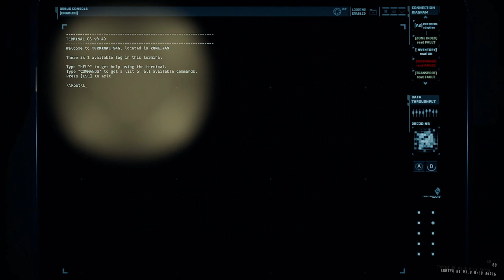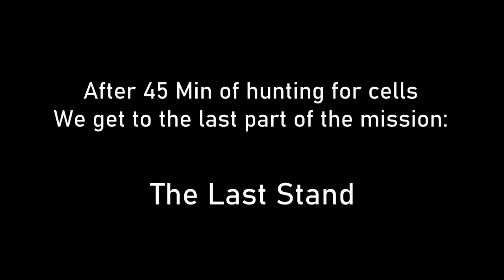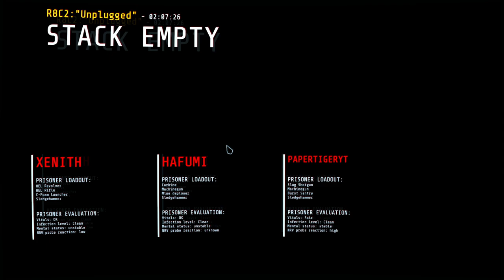Lobby Shenanigans #11-[RUNDOWN 8 LETSGOOOOOOOOOO] - GTFO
Everyone gather around for story time with Pespi Man
Rundown 8 is fun, difficult but fun